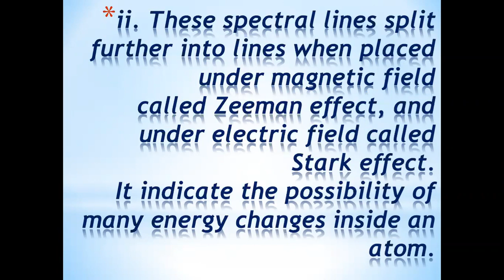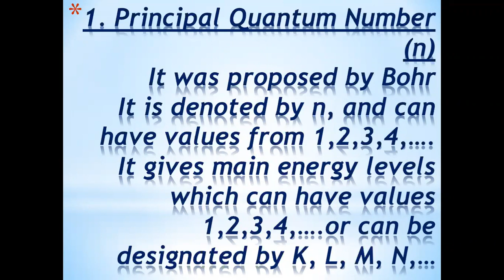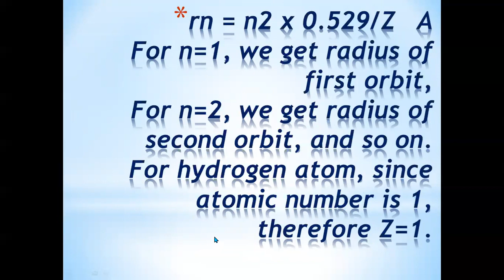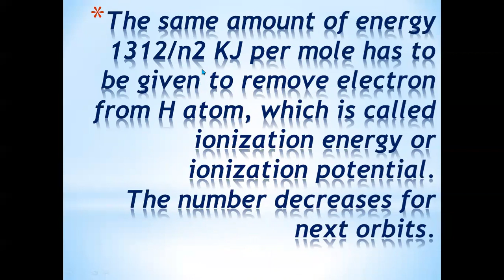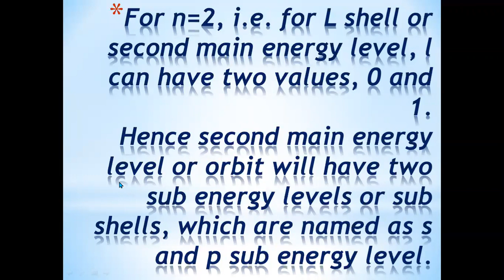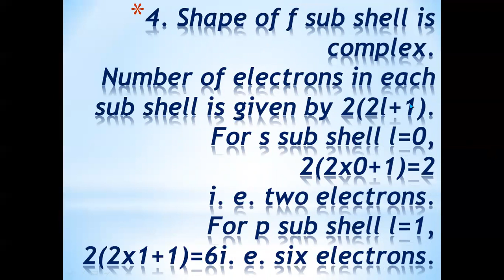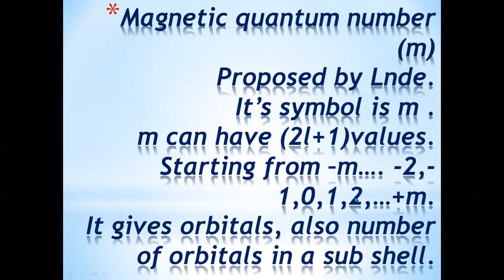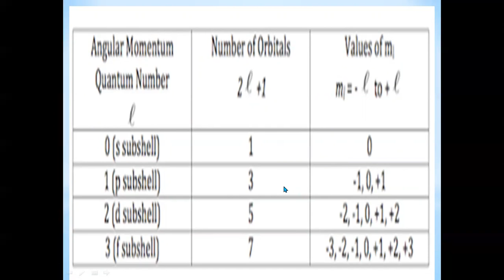Atomic Structure part 5 Khaja asifullah,lecturer in chemistry, gdc falaknuma, htderabad bsc 10 8 20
Video lesson on Atomic Structure part 5, Chemistry, By Khaja asifullah,lecturer in chemistry, GDC Falaknuma, htderabad, TS, for B.Sc, Sem 2, Dated: 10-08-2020.